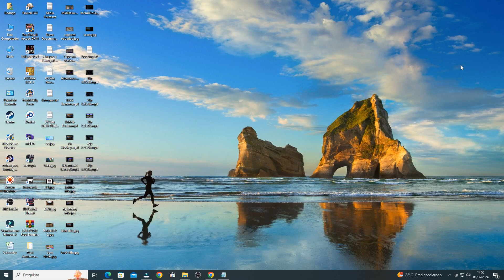NES - EMU - Al Unser Jr. Turbo Racing - Mode B: Japan - 1 Lap: 30 Pts [Time: 00:55.0]